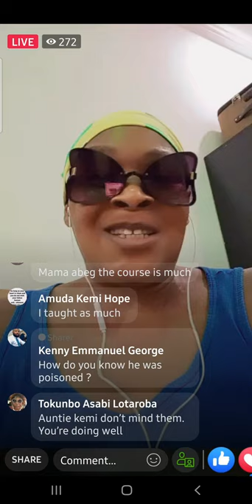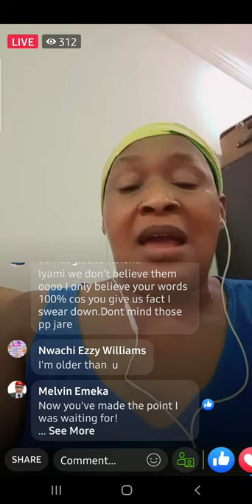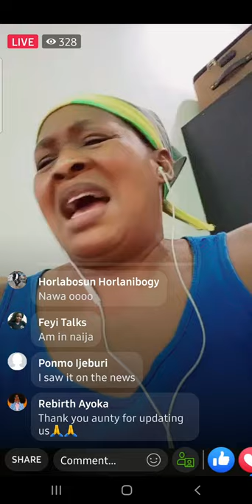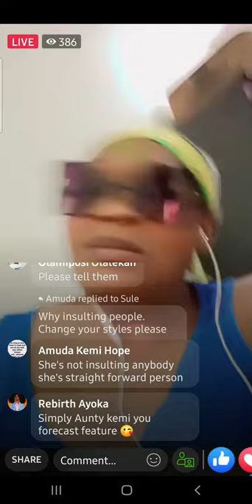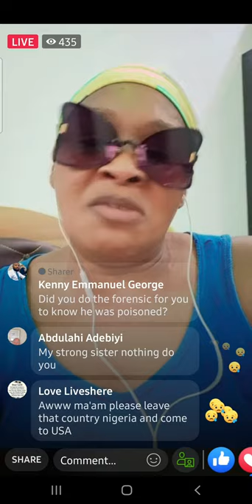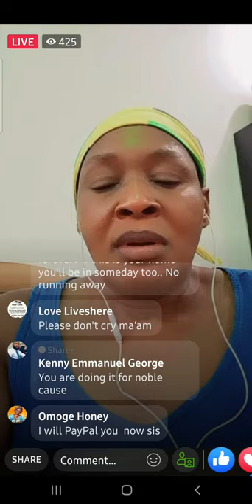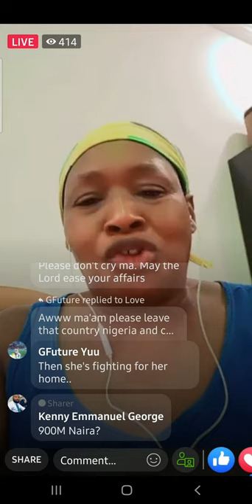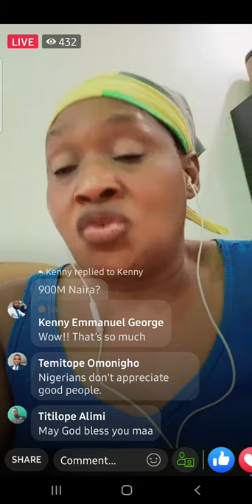HOW YINKA ODUNMAKIN DIED AND THE LIES HE LIVED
HOW YINKA ODUNMAKIN DIED AND THE LIES HE LIVED. THE LATE POLITICIAN WAS RUMORED TO HAVE DIED OF CORONAVIRUS.